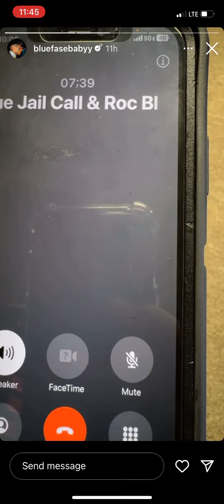MUST WATCH : Blueface REFERS to Chrisean rock as his WIFE in JAIL Phone call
So Recently , Blueface call Chrisean rock from jail referring to her as his wife he has been in jail awhile.